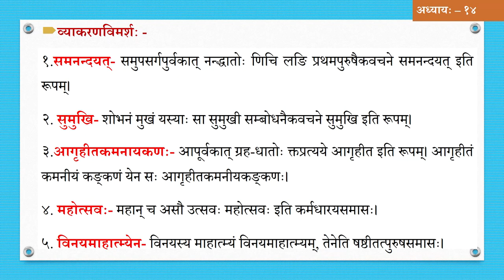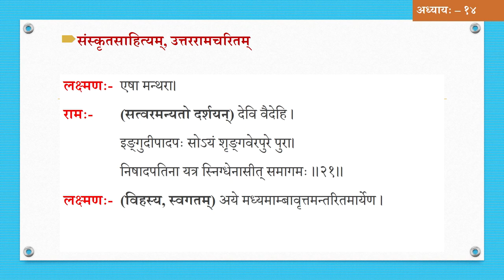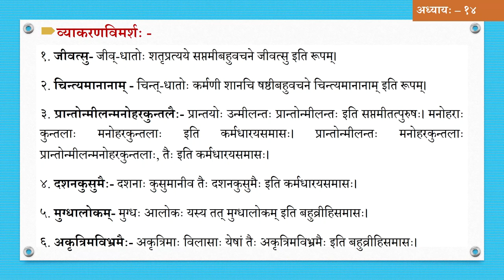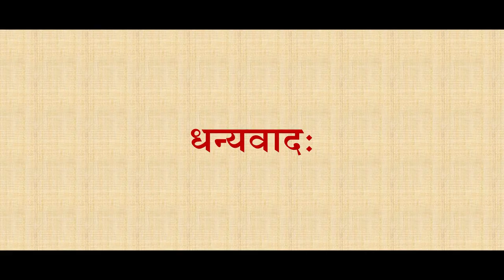Sr Sec Sanskrit Sahitaya 348 Lesson 14 Utter ramchritram Chitardarshan 01 Part02